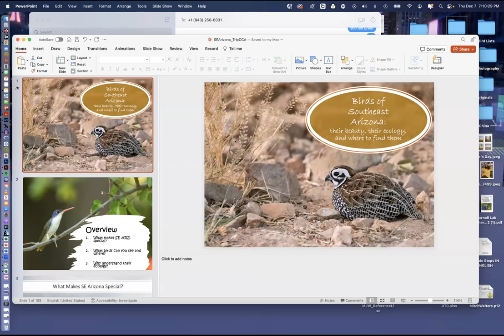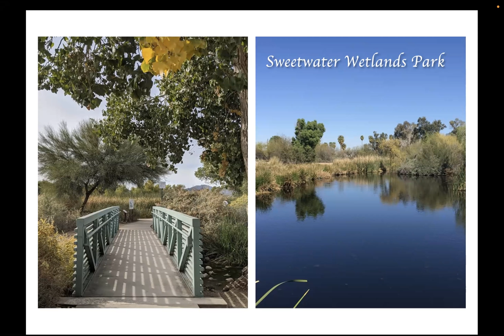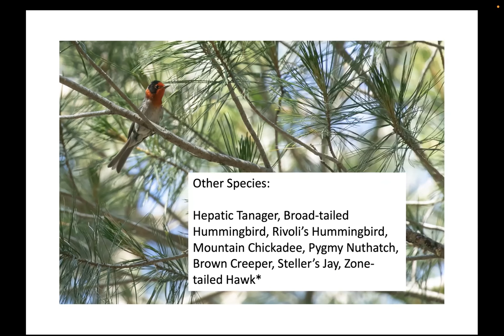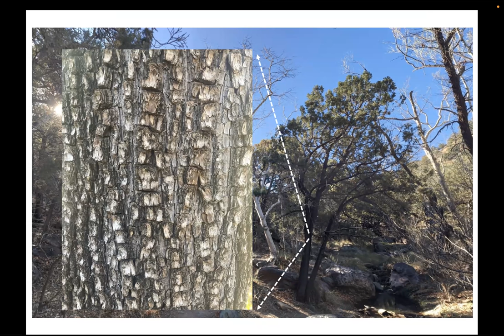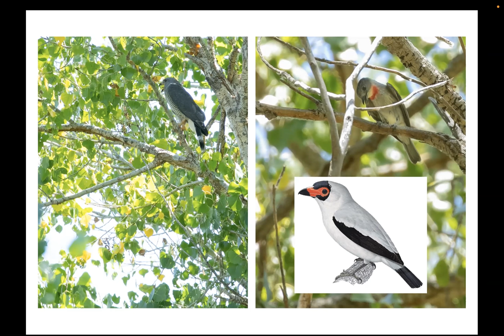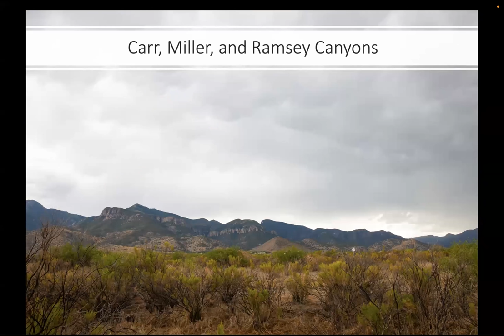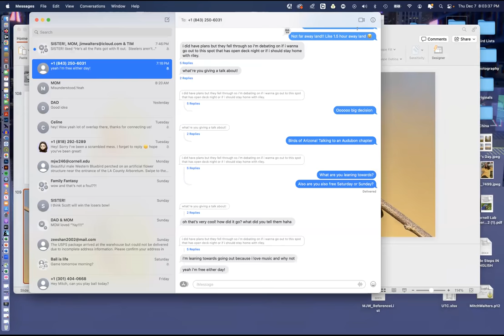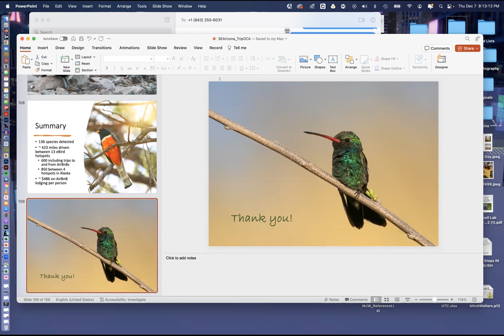Birds and Ecology of Southeast Arizona by Mitch Walters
Orange Audubon Society's December 7, 2023 Bird Chat was by Mitch Walters, a Ph.D. candidate at the University of Florida. Mitch's topic was the ecology of the "Sky Islands" of southeast Arizona and what makes the area so special for birds.

Montezuma quail. Photo: Mitch Walters
25 people live